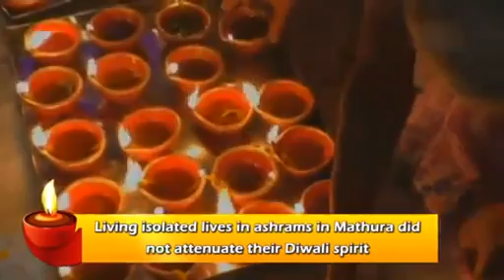Widows of Mathura celebrate Diwali with festive spirit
Mathura: Diwali is a festival of lights and reunion. It is celebrated widely as the return of Lord Ram to his kingdom in Ayodhya from his exile.